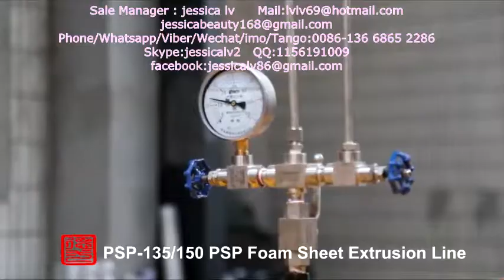eps sheet making machine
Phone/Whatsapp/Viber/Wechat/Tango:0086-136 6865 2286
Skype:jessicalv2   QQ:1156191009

Product Type: Pulp Tableware Machine
Processing Type: Pulp Molding Machine
Place Of Origin: Shangdong, China
Approval: CE
Warranty: 12 Monthes
Platen size: 1350*1250 mm /1550*1250  mm
advantages :
1. Raw material: virgin fiber, wood pulp, grass pulp, bamboo pulp or bagasse pulp or straw pulp
2. Automation: Fully-automatic control
3. Quality standard: CE
4. 100% environmentally production process.
5. Engineers available to service machinery overseas
process:

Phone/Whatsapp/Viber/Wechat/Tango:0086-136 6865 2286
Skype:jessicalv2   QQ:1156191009